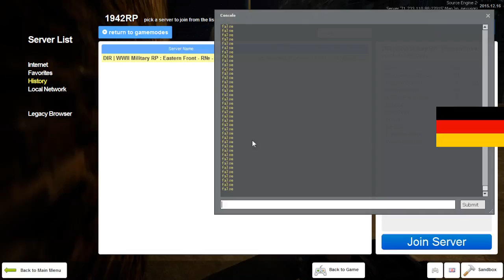German Diaries 4